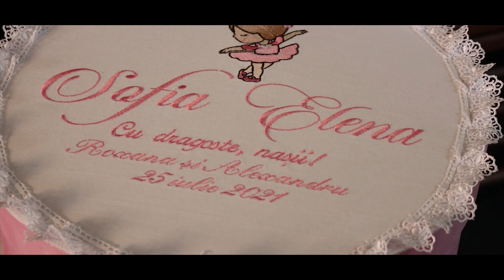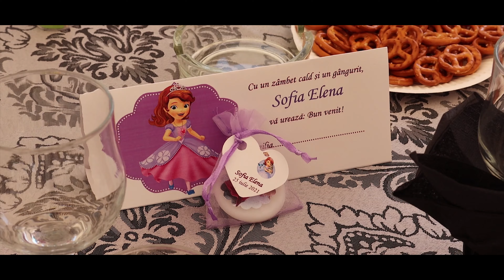Clip Botez Sofia Elena